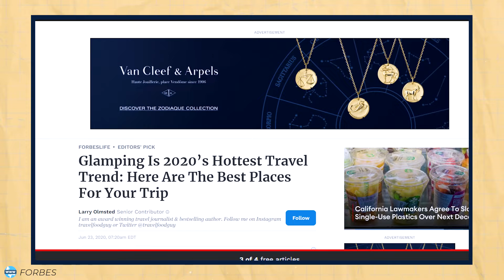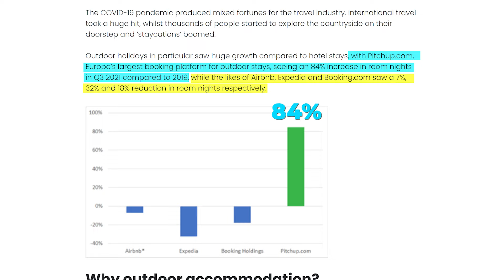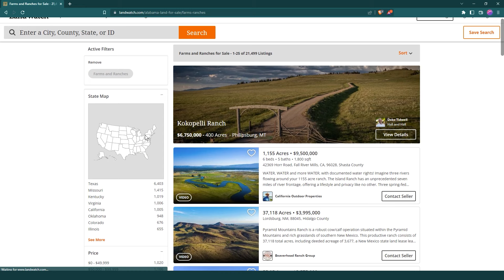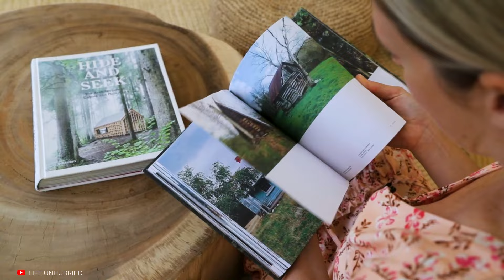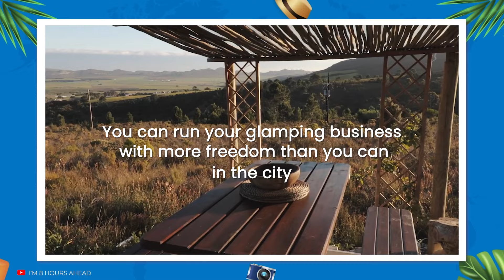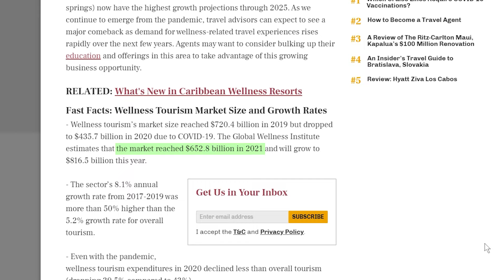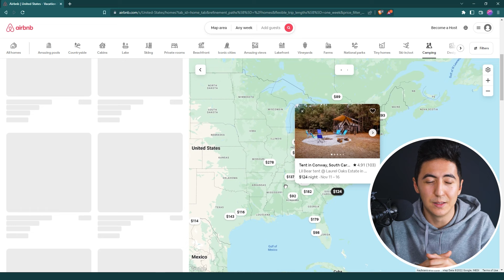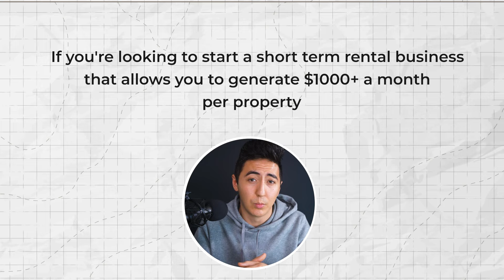9 Reasons Why You Should Start An Airbnb Glamping Business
Glamping is a hot new trend in adventure, wellness, and eco-tourism. It’s a highly untapped niche that is now being noticed, with demand rising globally and savvy investors, big and small, scrambling to meet it.

People are willing to spend money just to unwind from the hustle and bustle of city life. A perfect paradise for those who want to experience luxury comfort while being close to nature. Let's hop on the trend and find out why glamping is such a profitable business.